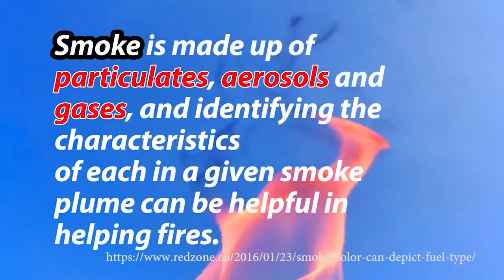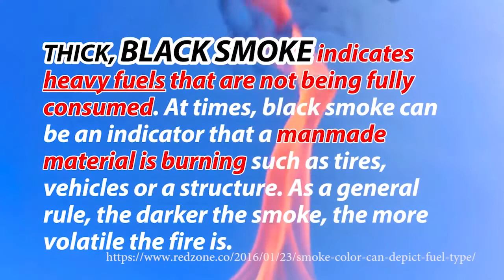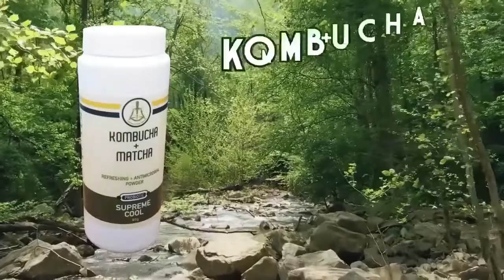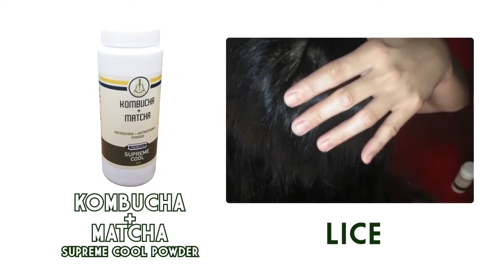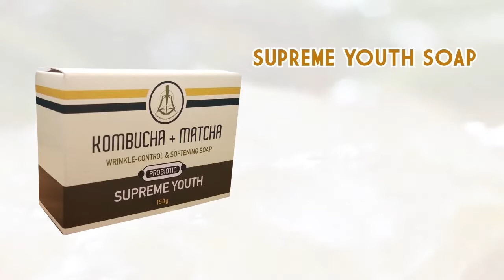VIP INTERNATIONAL SPECIALTY PRODUCTS INFUSED WITH KOMBUCHA AND MACHA, AND BLOOM SANITARY NAPKIN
Discussed in here are VIP International Specialty products that are infused with Kombucha and Matcha. As well as the Bloom Sanitary Napkin with Negative Ion and Anti Oxidant. All these products is available only from VIP International and its distributors.